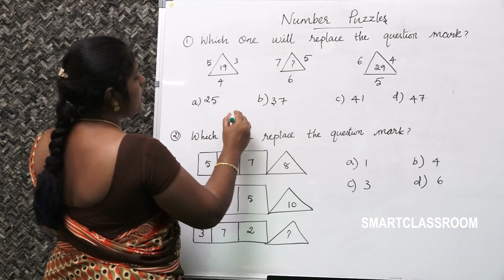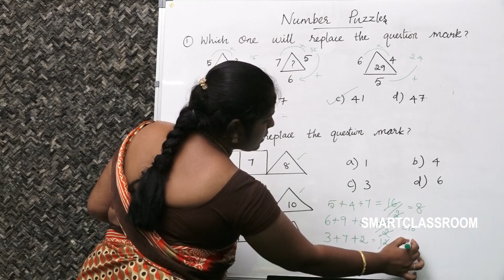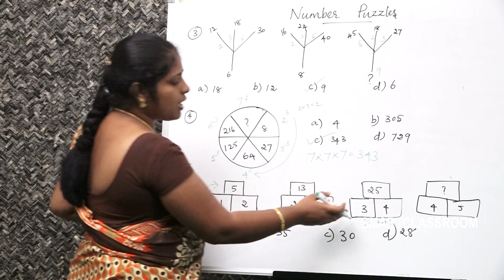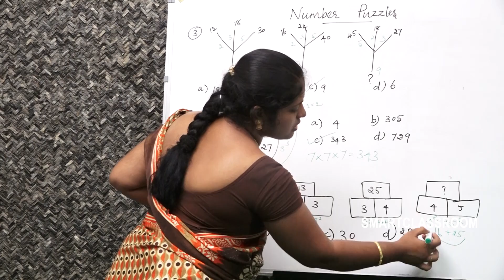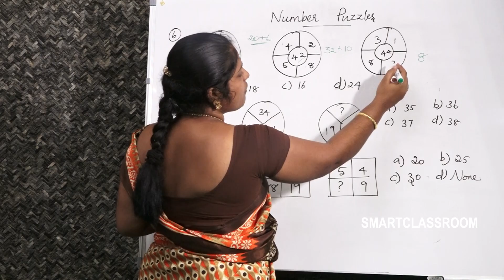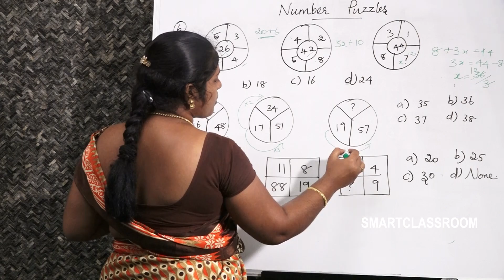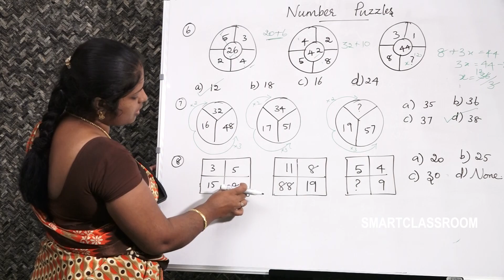Number Puzzles Tricks in Tamil | Missing number | For Railway, SSC, BANK, CPO SI, MTS & all exams